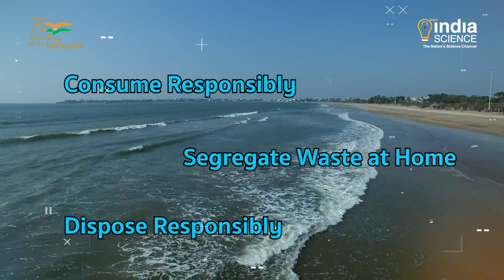Clean Coast Safe Sea - Public Participation - 08/08/2022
The Clean Coast Safe Sea campaign is being organized across the country under the auspices of the Ministry of Earth Sciences. As part of this, many programs are being organized in different parts of the country. Let us all join this campaign and give our support to make our oceans clean.